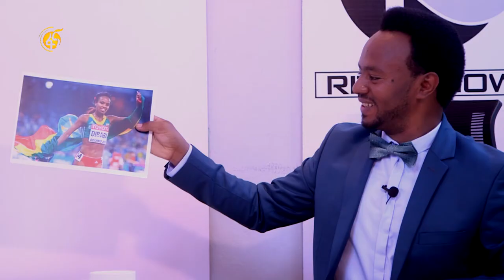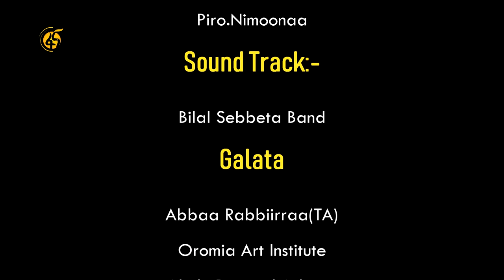Rita Show On Fana Tv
Art.Urgii Daadhii Turtii Rita Show waliin taasise daawwadha!